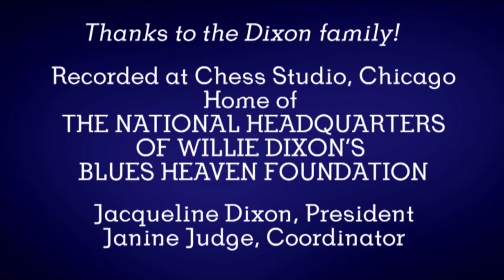LEGENDS OF CHESS RECORDS - GENE BARGE REMEMBERS MINNIE RIPERTON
In this episode:
Chicago Blues Festival 2018 paid tribute to 91-year old saxophonist Gene Barge.  Chicago producer and music editor extraordinaire Lou Hinkhouse did his own five part tribute to Barge, one of the great musicians, arrangers and songwriters of all time.  Barge talked about his career at Chicago’s Chess Records with Bob Sirott in the very studio he worked in during the 1960s. Gene has toured and played with Fats Domino, Ray Charles, even the Rolling Stones. He also appeared in movies with Harrison Ford, Gene Hackman and Chuck Norris.  Hear the man Gary U.S. Bonds called “Sweet Daddy G!”
Here Barge talks about Minnie Ripperton’s days working at the office at Chess Records. She became part of the Rotary Connection.